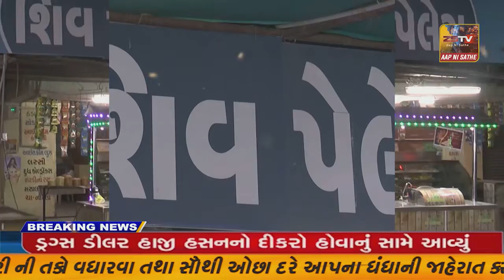પ્રાંતિજ સહિત તાલુકામાં બોર્ડ ની પરીક્ષા નો આજથી પ્રારંભ